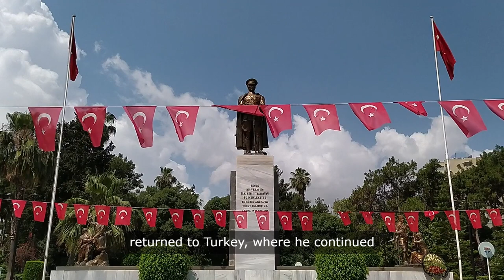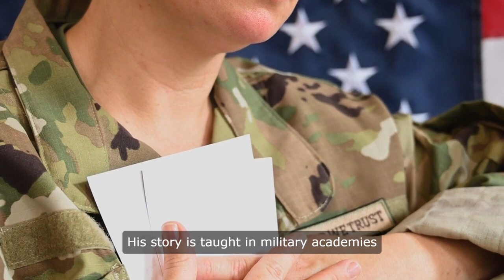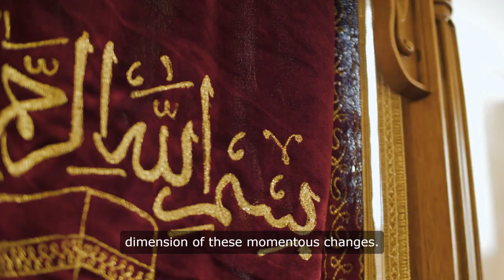Heroic Defense of Medina Fahreddin Pasha Lion of Desert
Explore the extraordinary story of Fahreddin Pasha and the Siege of Medina during World War I. This article delves into the unwavering resolve and strategic brilliance of Fahreddin Pasha, who defended one of Islam's holiest cities against overwhelming odds. His legacy of resilience and honor continues to inspire generations.